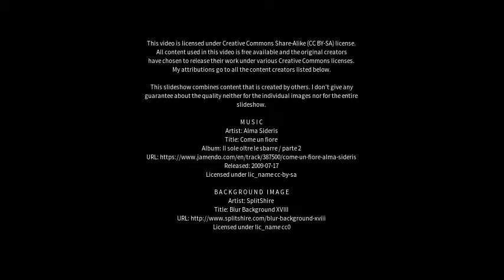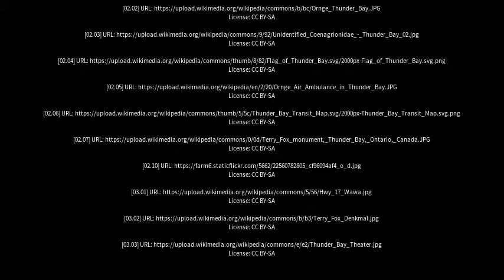Best places to visit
Best places to visit - Thunder Bay (Canada) Best places to visit - Slideshows from all over the world - City trips, nature pictures, etc.